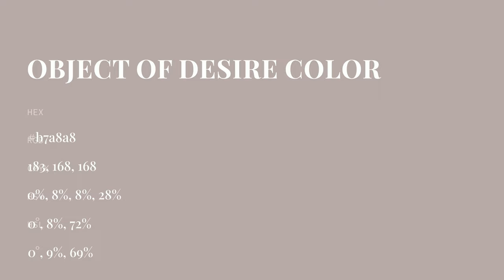Object of Desire color b7a8a8 hex color - Brown color - Cool color b7a8a8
What color is Object of Desire ? b7a8a8 hex color - Brown color - Cool color b7a8a8

Hex b7a8a8 Color Code is also known as Object of Desire color.